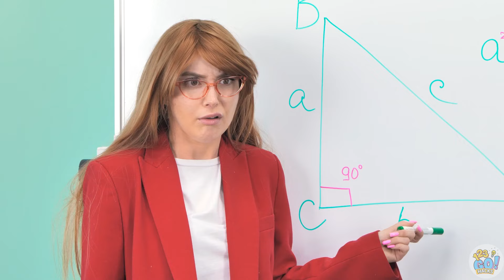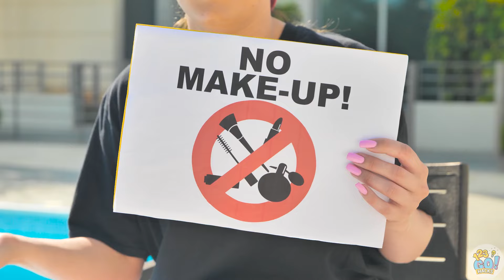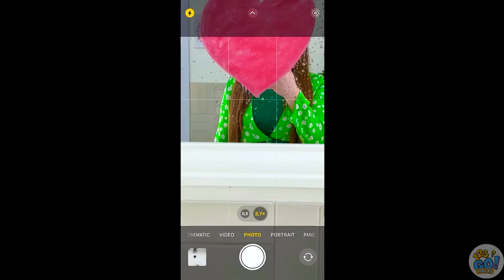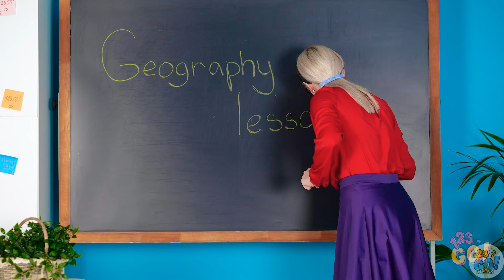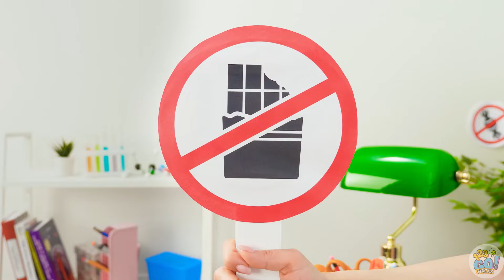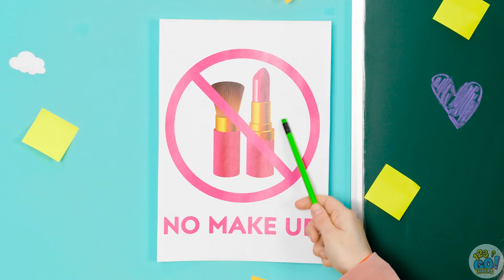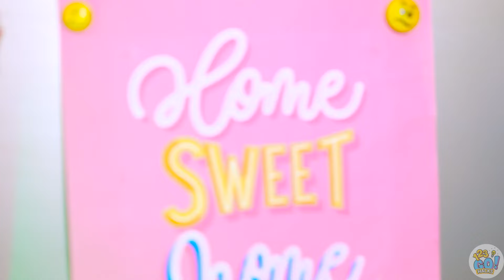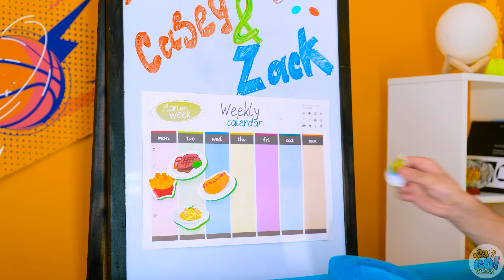How to Sneak Candy ✨ Sneaking Makeup Everywhere! Sibling Struggles By 123GO! HACKS